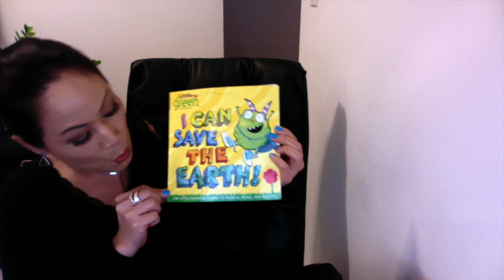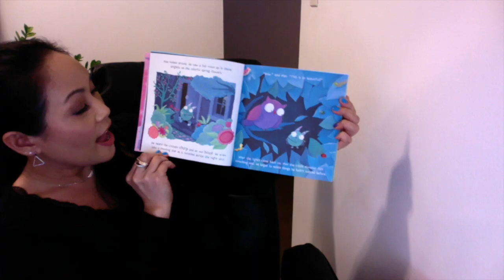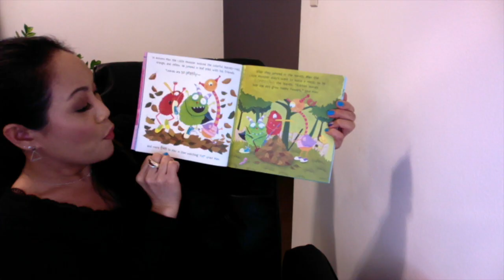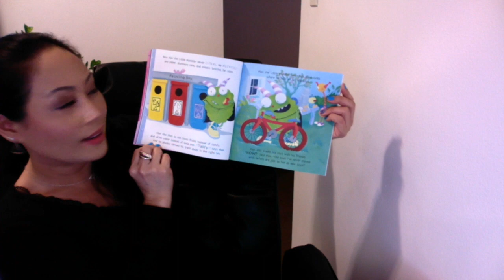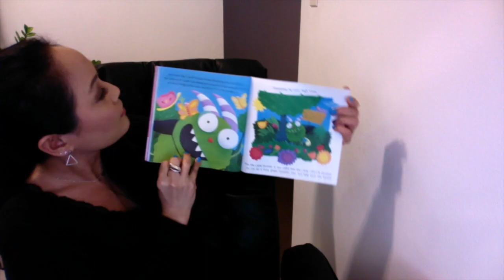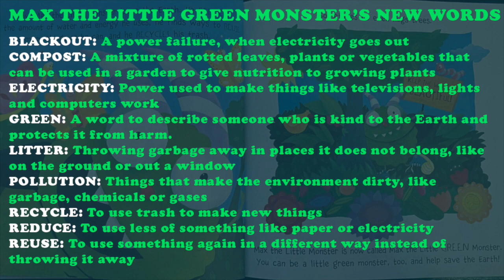I Can Save the Earth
A read aloud of "I Can Save the Earth!". Children will learn about why it is important to reuse, reduce and recycle to help save the planet through the adventures of Max the Little Green Monster